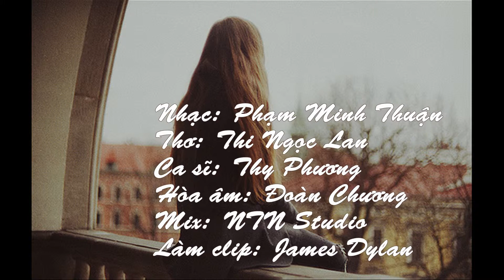Đơn Giản Là Em Thôi - Phạm Minh Thuận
Nhạc: Phạm Minh Thuận
Thơ: Thi Ngọc Lan
Ca sĩ: Thy Phương
Hòa âm: Đoàn Chương
Mix: NTN Studio
Làm clip: James Dylan
Ảnh: Nguồn Internet